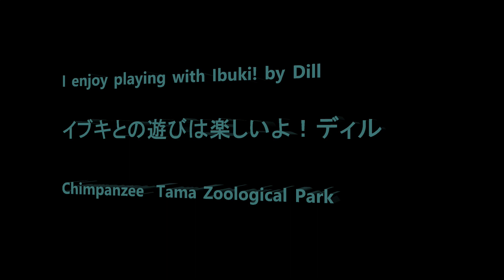I enjoy playing with Ibuki! by Dill イブキと遊ぶのは楽しいよ！ディル Chimpanzee Tama Zoological Park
Member 　Bonbon, Peach, Plum, Momoko, Ibuki, Mikan, Dill, Sakura, Nana, Peco, Berry, Miru, Marina